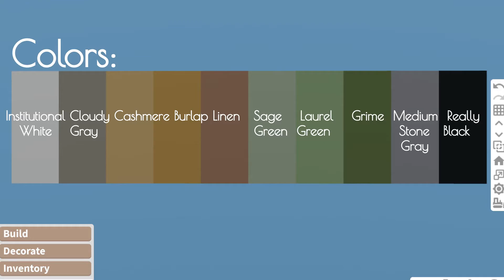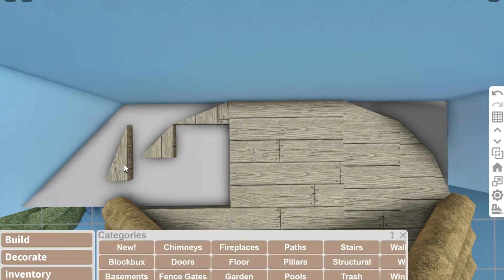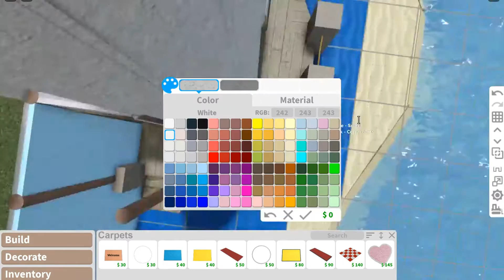Paradise Pier Paradise Pier Beach Resort 2M+ SPEED BUILD PART 7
Follow me on Roblox! I'd love to see you in game!